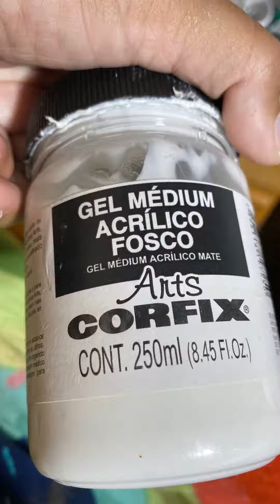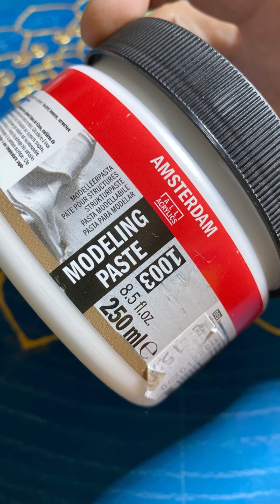Review Tinta 3D (Squizz gliart e tinta 3D acrilex) tinta relevo.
Vamos conversar sobre tinta 3D?